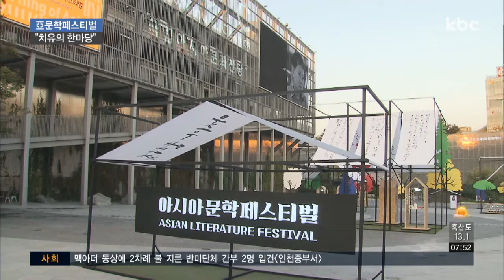아시아 문학 페스티벌 다음주 개막..평화ㆍ치유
아시아 각국의 수난과 고통을 기억하고 치유하기 위한 '아시아문학페스티벌' 개막이 일주일 앞으로 다가왔습니다.

각국을 대표하는 작가 11명이 광주에 모이는데요, 북한 작가 초청은 아쉽게 무산됐습니다.

이준호 기자의 보돕니다.